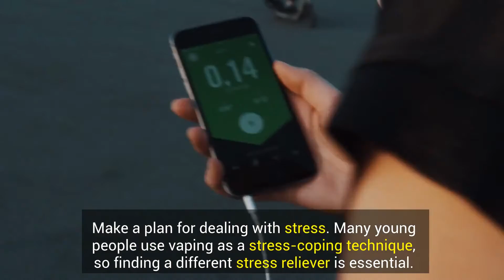How to break up with vaping in 2020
A growing number of studies show the dangers of vaping. Here are steps you can take to quit e-cigarettes successfully.